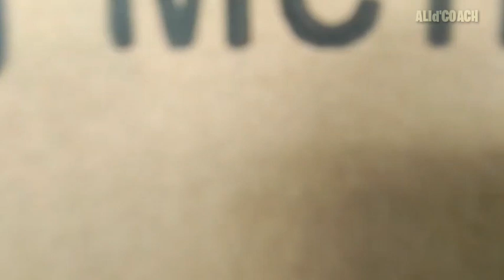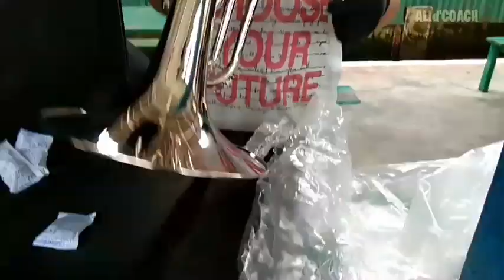UNBOXING MARCHING MELLOPHONE || CONCORDE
Mellophone Concorde salah satu alat musik tiup di kelas suara middle.
Selain di gunakan/dimainkan dalam kelompok musik orkestra,kelompok musik kecil, bahkan di dalam unit Marching band